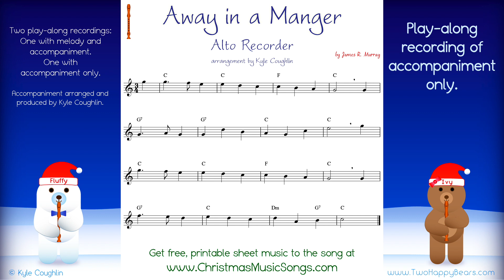Away In A Manger for Recorder - Alto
Alto recorder play-along recording and sheet music for the Christmas carol Away In A Manger by James R. Murray.  For free, printable sheet music for this song,
There are two recordings in this video.  The first recording features the melody played on the keyboard with an accompaniment.  The second recording only has the accompaniment.  Each recording has a two measure count-off before it begins. This play-along recording can also be used for all of the woodwind, brass, and string arrangements